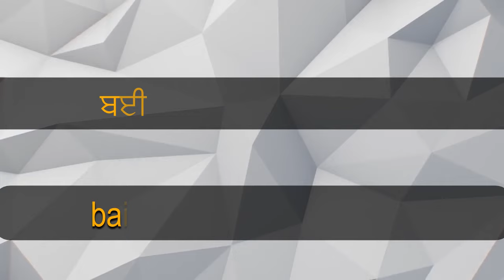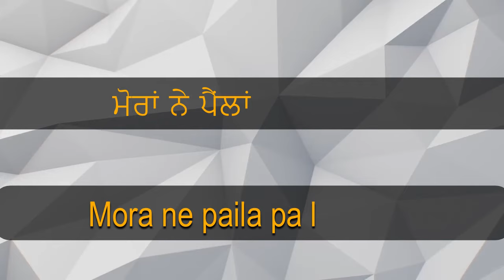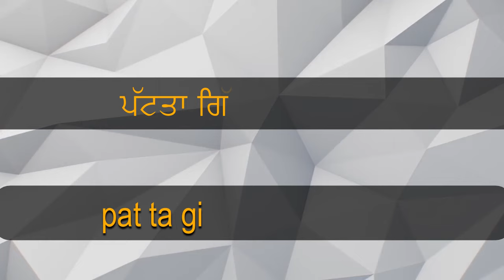punjabi boliyan nanka mail te | Funny punjabi boliyan | gidha boliyan of 2021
hnji, Jee AAya nu

kiwe ho saare. Is baar tuhade manoranjan layi mein lyayi hain nanka dadka mail te punjabi boliyan.
mein umid kardi hain tuhanu sarya nu eh video bahut pasand aayegi.
please mainu motivate karn layi comments karo, video nu like karo or share karo g.
aap sabb g da bahut bahut danwaad

Boliyan di list -

1. ਏਸ ਿਪੰਡ  ਿਦਓ ਪੰਚੋ ਵੇ  | Es pind deo pancho ve
2. ਆਇਆ ਨਾਨਕਾ ਮੇਲੇ | Aaya nanka mele
3. ਨਾਨਕੇ ਿਕਹੜੇ  ਦੇਸੋ ਆਏ  | Nanke kehde desho aaye
4. ਨਾਨਿਕਆਂ ਨੇ ਜਾਗੋ ਕੱਢੀ  | Nankeya ne jaago kadhi
5. ਜੇ ਮਾਮੀ ਤੈਨੂੰ ਨੱਚਣਾ ਨੀ ਆਉਂਦਾ  | Je maami  tenu nachna ni onda
6. ਪਾੜਾ ਪਾੜਾ  | Pada pada
7. ਨਾਨਿਕਆਂ  ਦੀ ਪੂੰਛ ਵੱਢਣੀ | nankeya di poonsh vadhni

Meriya dujiya videos di list Punjabi boliyan di mere channel Cool Punjabi te  -